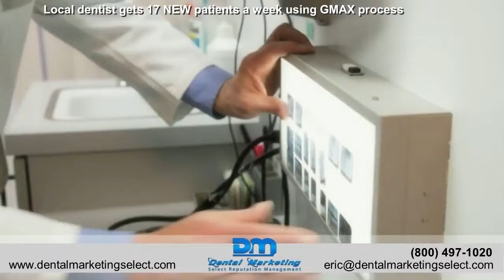Dental Marketing Select - 1 (800) 497-1020 - Reputation Management - USA - Dental SEO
Dental SEO - Reputation Management - Dental Marketing - SEO for Dentist - Dental Web Design - Websites for Dentists - USA - Dallas - New York - Las Vegas - Houston - Los Angeles